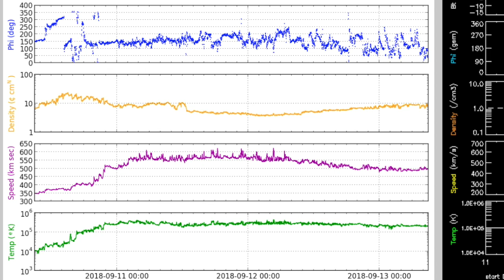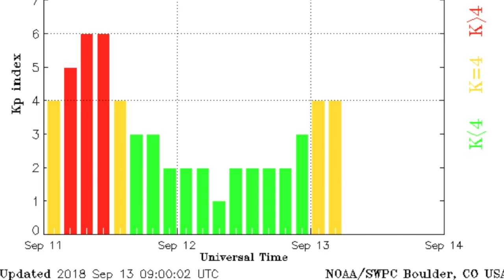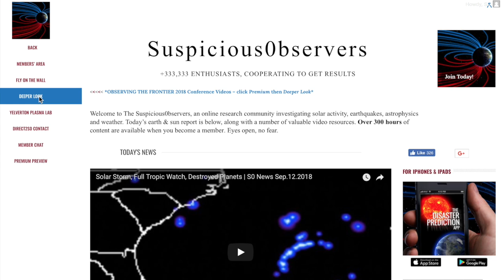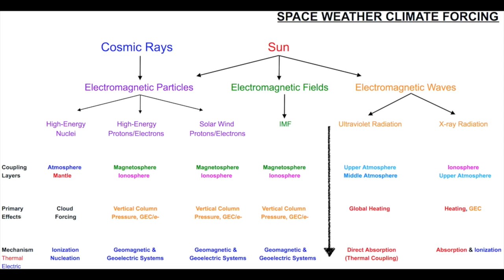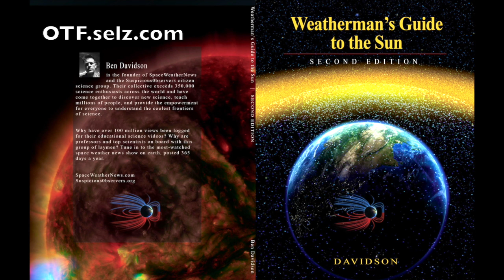Quake Warning, Solar Satellites, Wind | S0 News Sep.13.2018